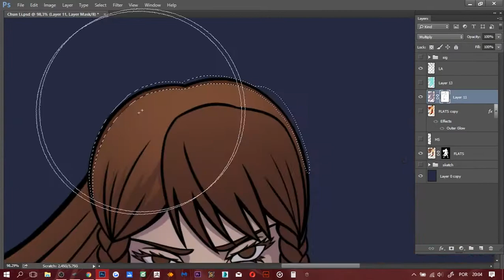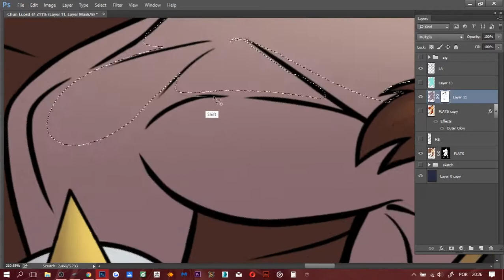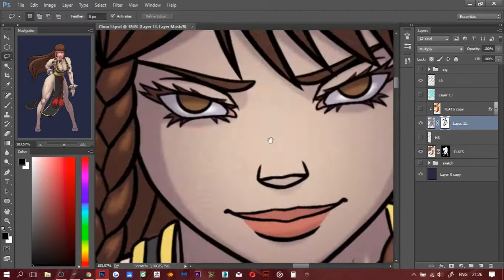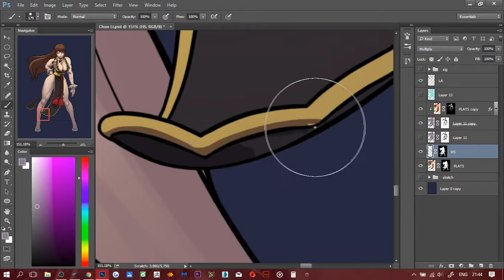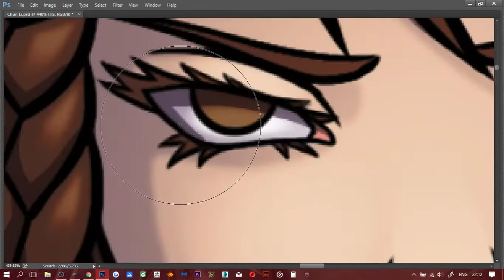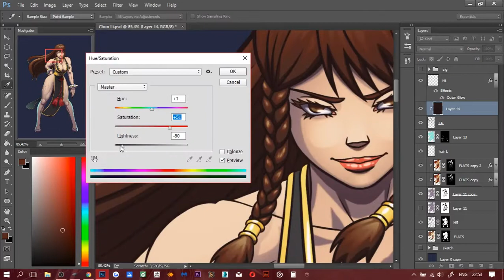Chun Li Battle Dress Speed Painting Fanart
Chun Li Battle Dress